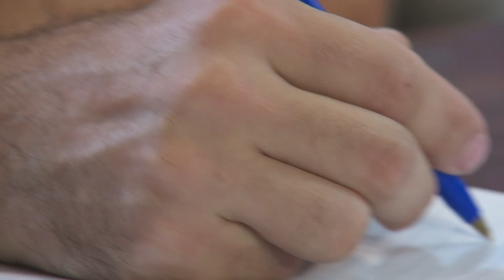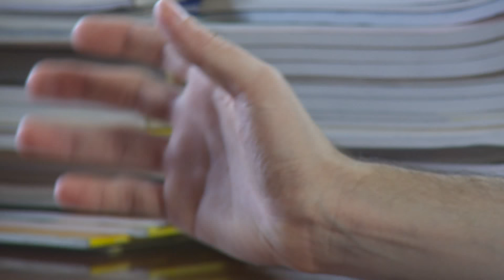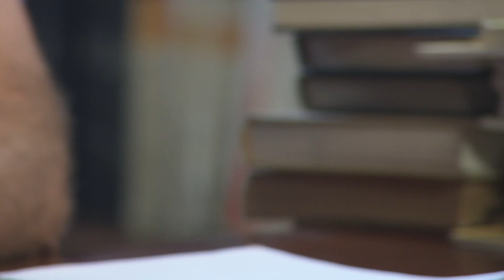Toquin TEC 2. Capítulo 3: Tomás Escobar x Marcelo Martí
Tomás Escobar fue galardonado por el MIT Technology Review en 2014 como uno de los jóvenes más innovadores de Argentina por su emprendimiento ACAMICA, una academia virtual que busca crear el talento del futuro.
Marcelo Martí también recibió el galardón pero en 2012 y en esta charla repasan los logros y la naciente carrera de Tomás, una persona que moldea su trabajo cada día.